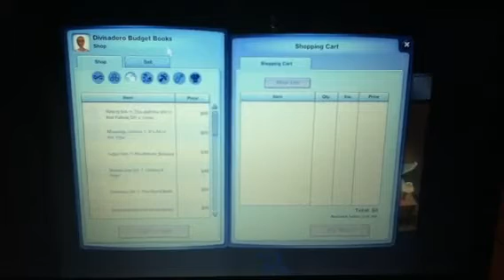LP Sims Pets part 13